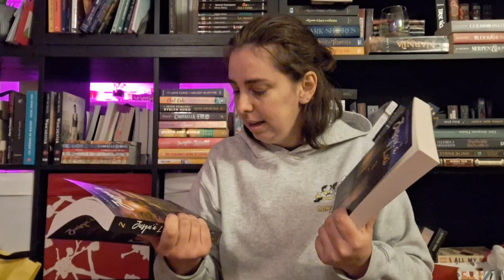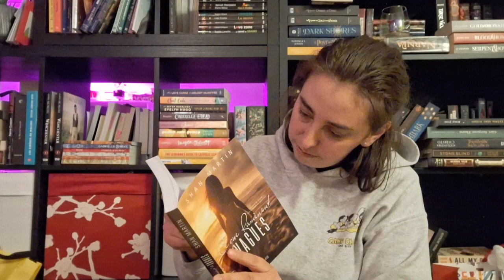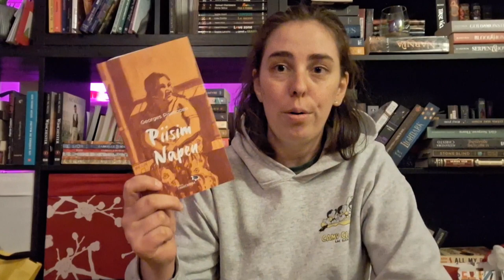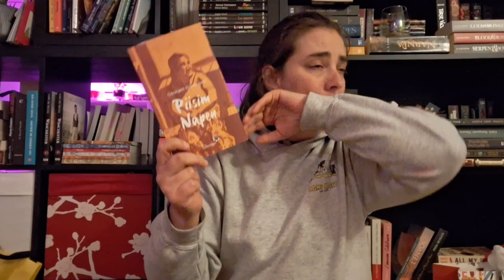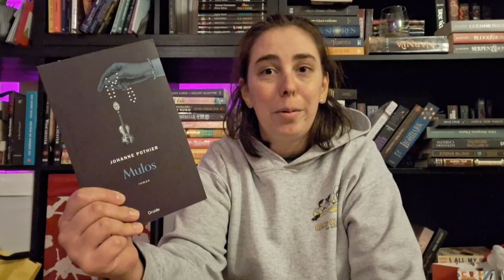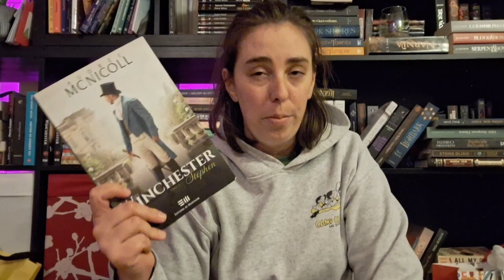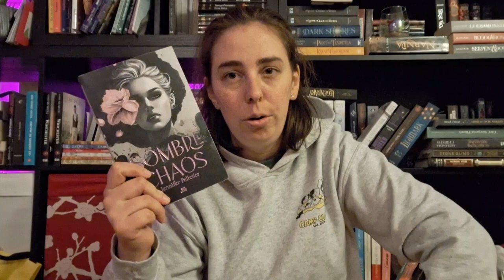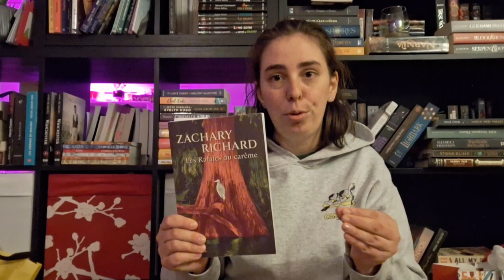BOOHAUL et Dédicaces | Salon du livre de Trois-Rivières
salut tout le monde! Je vous retrouve pour une vidéo bookhaul et pour vous montrer en même temps les Dédicaces que j'ai reçu 😊